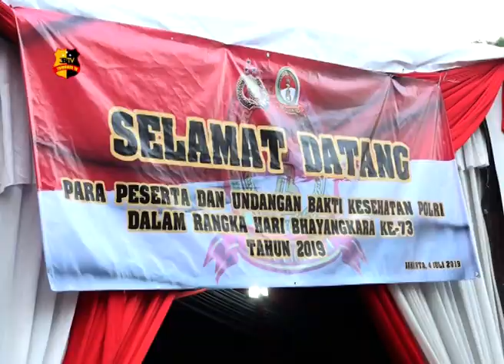WARGA ANTUSIAS IKUTI PENGOBATAN GRATIS DI POLSEK CIRACAS